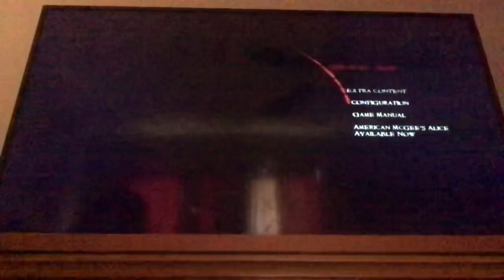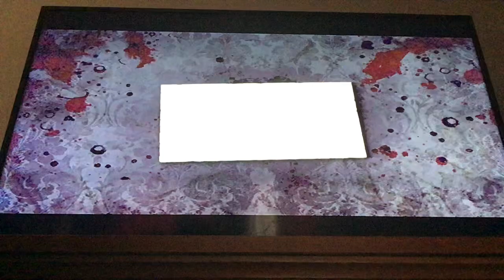Alice maddness returns ps3 version (episode 3)